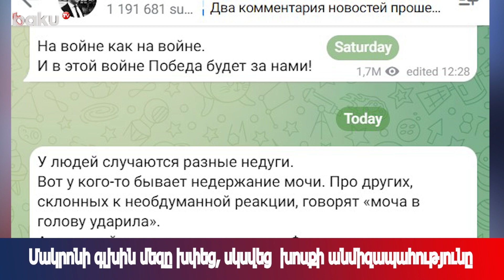Մակրոնի գլխին մեզը խփեց, սկսվեց խոսքի անմիզապահությունը